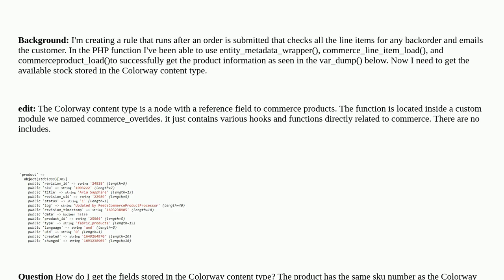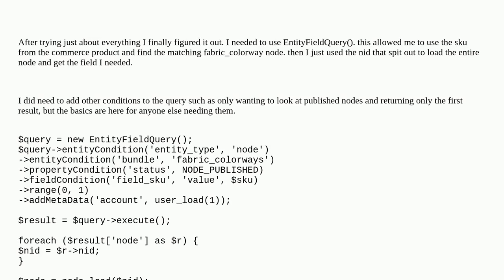Drupal: How do you programmatically get custom content field data from commerce product?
How do you programmatically get custom content field data from commerce product?

A special thanks goes out to the community

  commerce 7